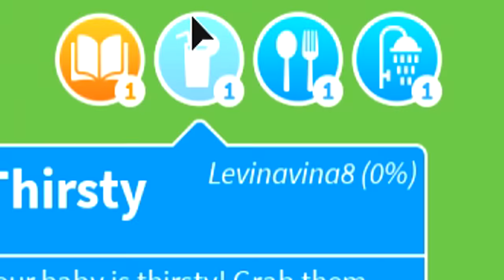PAPA GANTENG SEHARIAN MERAWAT BOCIL SUPER CEREWET DI ROBLOX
Video Menarik Lainnya :
BERBURU YANG MULIA RAJA ULAR YANG MENGUASAI HUTAN BELANTARA ! Minecraft Survival Pokemon #85